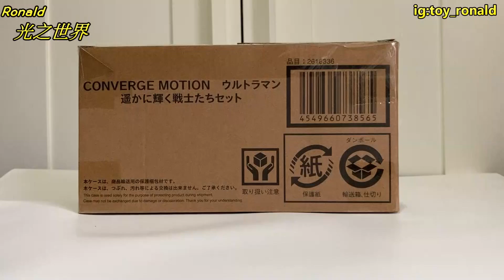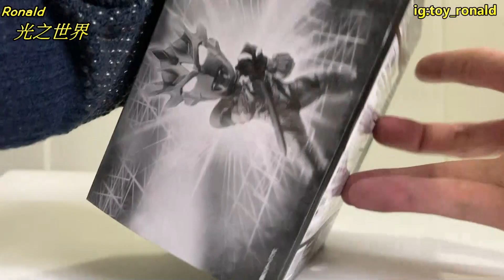[開箱]限定都偷色？CONVERGE MOTION 超人Z大結局套裝 丨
今次同大家分享新推出的CONVERGE MOTION 超人Z大結局套裝